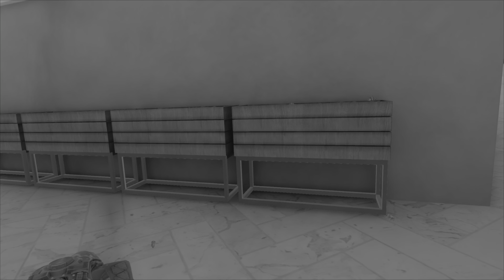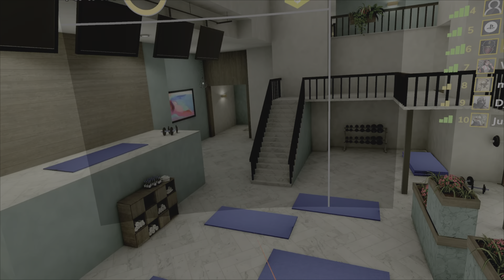Post Update Alvo - Ps Vr2 4K